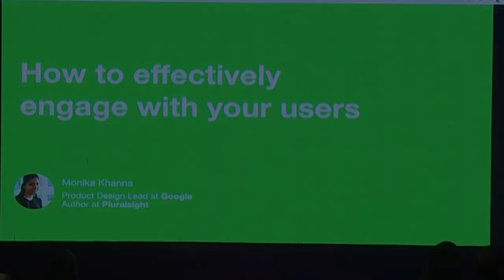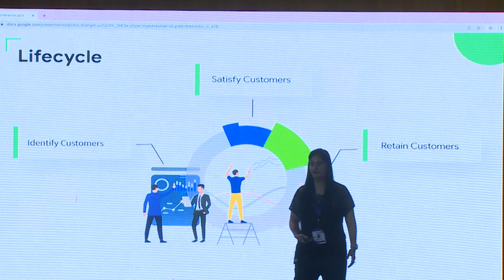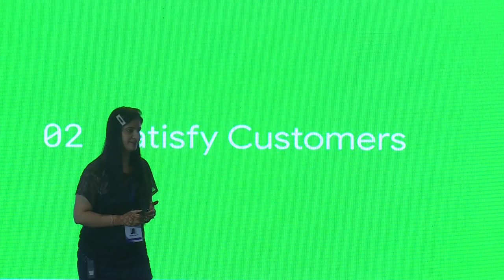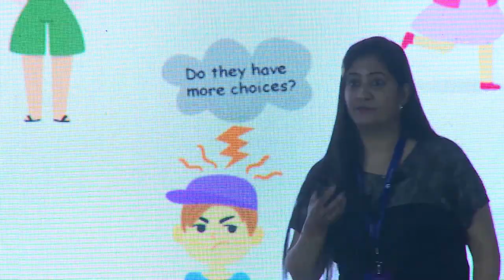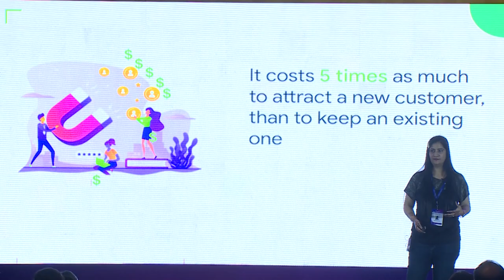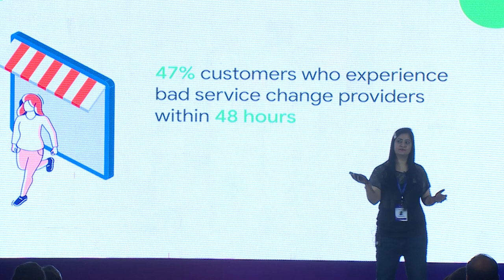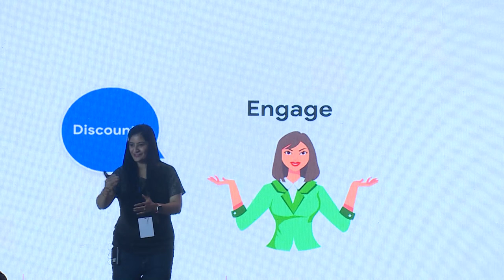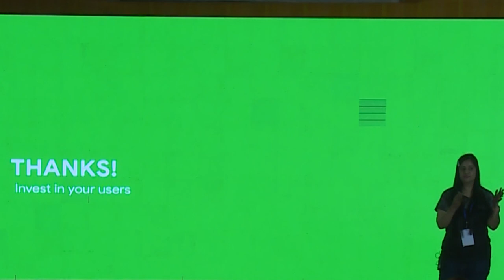How to Effectively engage with your Users by Monika Khanna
About C# Corner

C# Corner, headquartered in Philadelphia, PA, is an online global community of 3 million software developers. C# Corner serves 5+ million visitors with 9 million page views each month. We publish the latest news and articles on cutting-edge software development topics. Developers share their knowledge and connect via content, forums, and chapters. Thousands of members benefit from our monthly events, webinars, and conferences. We also provide tools for career growth such as career advice, resume writing, training, certifications, books and whitepapers, and videos.